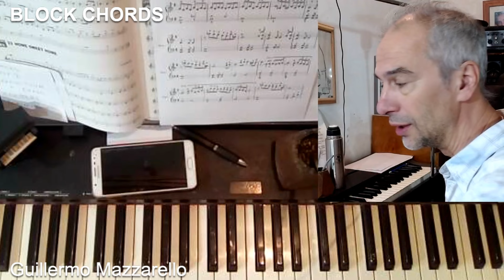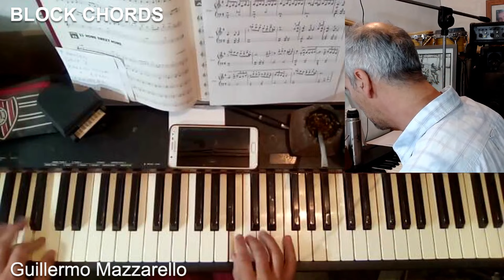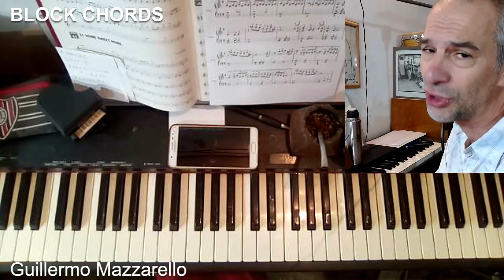ARREGLOS MUSICALES - Armonizar Melodías con BLOCK CHORDS "Fly me to the moon" en Español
.        👉Curso "Cómo Tocar BLUES en PIANO en 30 días👈
         ¡¡por 8 dolaritos PARTITURAS de ROCK n ROLL acá!!
Chispeá mi Libro "El OFICIO de la MÚSICA"
Acá tenés Todos mis CURSOS Ordenaditos